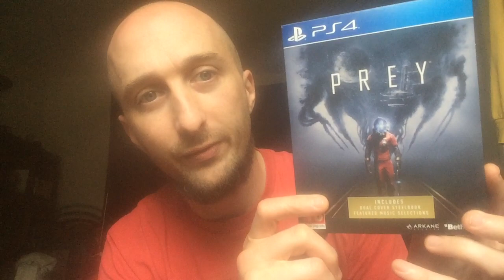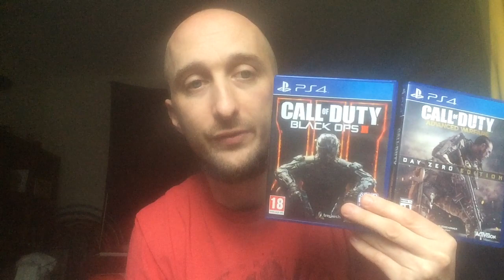PSVR / PS4 Physical Collection & thoughts.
havin a lot of fun with this thing.. sorry Link! i'll come back soon, i promise!